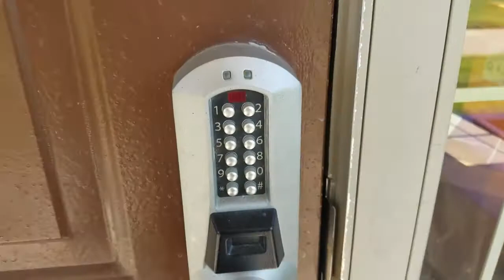Life is Worth Living by Justin Bieber | Short Film | Music Video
Here is a short film I created of Justin Bieber's Life is Worth Living.

Directed by: Logan Yotter
Edited by: Logan Yotter
Written by: Logan Yotter

Starring:
Logan Yotter
Adam Connelly
Jacob Oliveri
Megan Lee

Camera:
Logan Yotter
William Nichols
Adam Connelly

PSN is YoMama_JR.   If you would like to play along side me in: Madden 18, Battlefield 1, Call of Duty: WW2, or Star Wars Battlefront 2, email me or DM me on Instagram, you can also message me through YouTube.